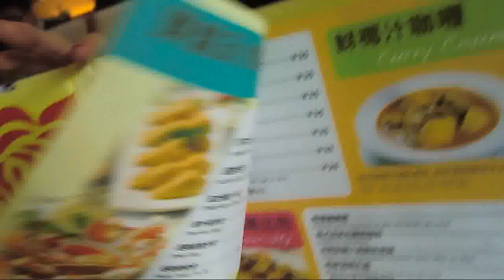Super hot dog and a parking fail of note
Went Cycling today with the beer girl, and we ended up at the Rose Cafe for their famous super hot dog... then witnessed a serious parking fail..